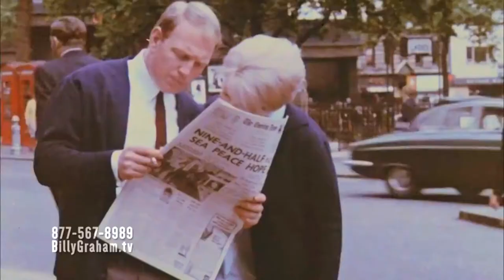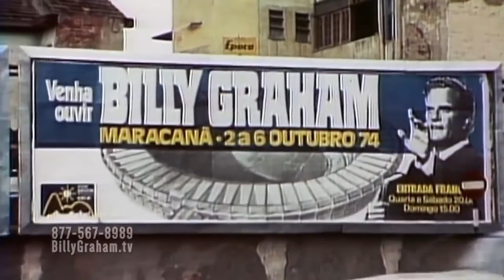Criticism & Struggles of Billy Graham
Billy Graham's ministry was incredible, but not without controversy, nor personal struggles that needed to be overcome. See how some of these were addressed, and the incredible results of facing them head-on.

This high definition video documentary was compiled from the program, "The Message Lives On" put together by BGEA. A standard definition version has been available in the past, but we can't guarantee it will remain available in the future. We are working to preserve key elements of this documentary in several videos.